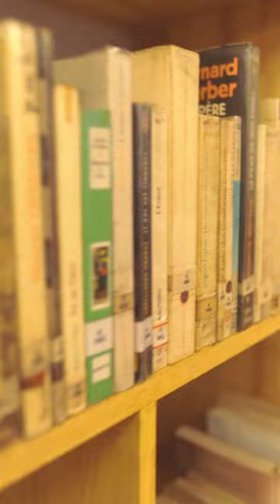Learn French online or offline with HyFlex classrooms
You can learn French from the comfort of your home or you can choose our offline classes. Alliance Française de Trivandrum is introducing 'Hyflex classes'. As the term suggests, classes are hybrid and flexible. You can opt for offline classes or online synchronous sessions. We have equipped our classrooms to accommodate this change so that the teacher can provide in-person and online experiences simultaneously